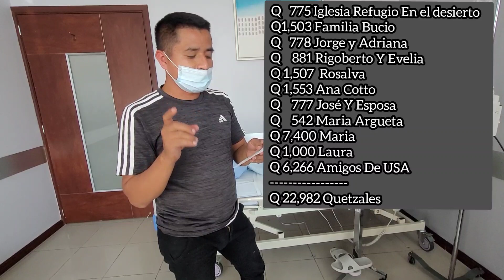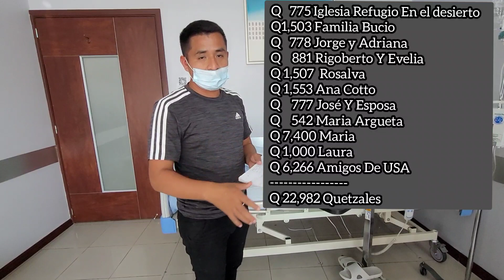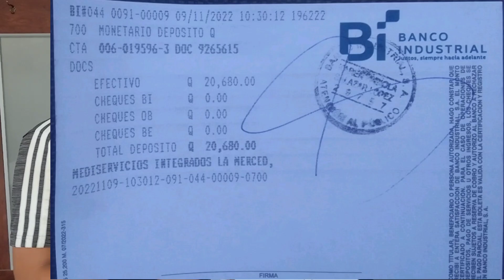🏥El Joven Seguirá En El Hospital🥺Todo Esto Tuvimos Que Pagar, Mil Gracias Suscriptores🙏